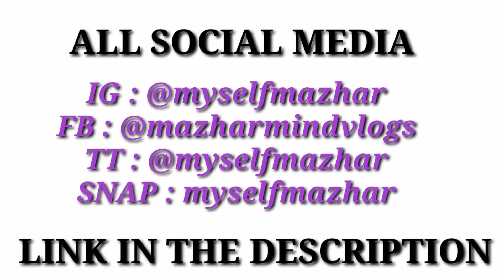MEETUP VLOG WITH GUFFUTHERIDER & SHANUZZSALON | Hyderabad | Mazhar Mind Vlogs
Hyyy Guyss Aslmkm For All Indian Citizen

I'm meet Guffu The Rider In Hyderabad He Cames To Moosrumbagh F1 Fitness One Gym

He Talk Very good To All And That's Behavior Also Good This So Small Meetup May Be 30-40 peoples are come in meetup I'm also very less Video take inshallah next take a best clip and best way

Who want more vlogs Comment which content I make I'm try to make those video comment now

               《《《《 Equipments 》》》》

𝐘 𝐎 𝐔 𝐓 𝐔 𝐁 𝐄   𝐂 𝐇 𝐀 𝐍 𝐍 𝐄 𝐋   𝐈𝐍 𝐅𝐎 𝐑 𝐌  𝐀 𝐓 𝐈𝐎 𝐍

ᴍʏ ʏᴏᴜᴛᴜʙᴇ ᴄʜᴀɴɴᴇʟ ᴠɪᴅᴇᴏꜱ

Pehla Vlog Aur Demotivate & Negative Think | First Vlog | vlog1  Mazher Mind Vlogs

My New AirPod | Boat | Mazher Mind Vlogs

Talk About Dil Bechara Trailer & Movie | Dil Bechara | Mazher Mind Vlogs

I'm Quit YOUTUBE CHANNEL | Mazher Mind Vlogs